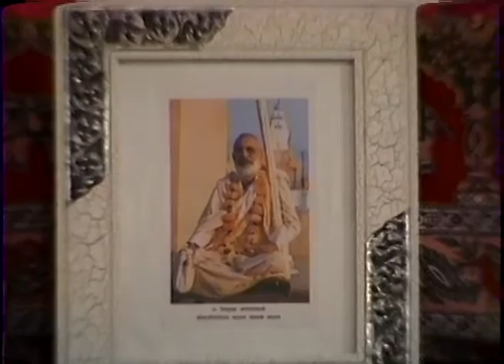19980612 PM Oakland CA